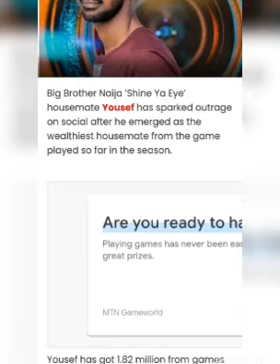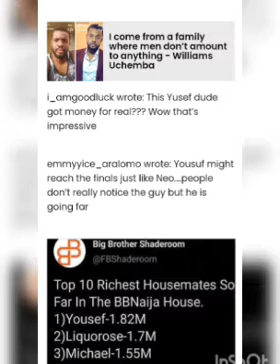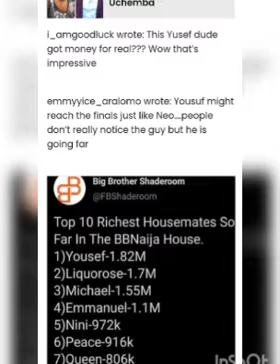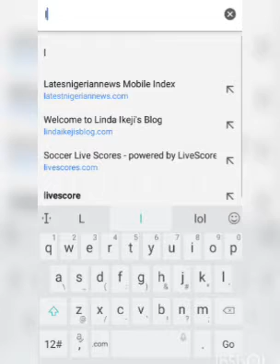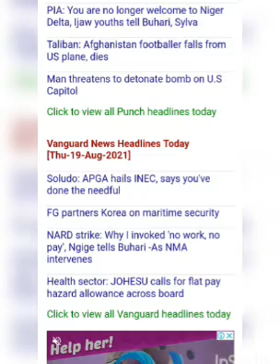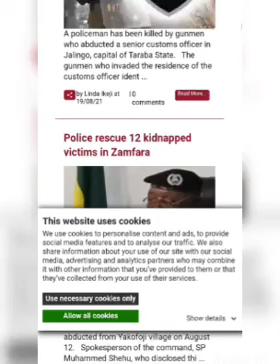BBNaija 2021: Yousef sparks reactions as he emerges the richest housemate - Thursday News Headlines